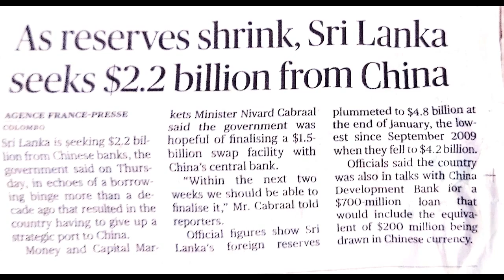World News 27th feb 21-As reserves shrink, Srilanka seeks $ 2.2 bilion from China